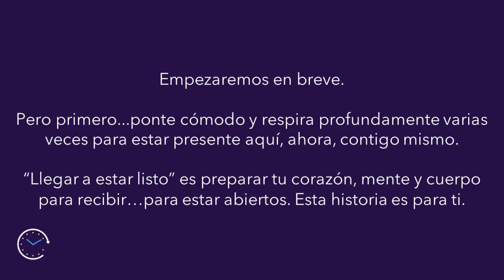4.7.21 - Es la Hora: El Corazón del Evangelio de Juan - El Buen Pastor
En Juan 10, Jesús dijo, "YO SOY su Buen Pastor.” Te invitamos a entrar en esta historia como una experiencia, abierto a lo que Dios te pueda decir a través de ella. La historia es de The Complete Guide to Godly Play, vol. 3.

Serie: Nuestros grupos del Estudio Bíblico en Comunidad han estado estudiando el Evangelio de Juan desde marzo. Aquí, nos tomamos algunas semanas para acompañarlos en el corazón del libro donde la intensidad está creciendo - la “hora” que Jesús sigue mencionando se acerca.